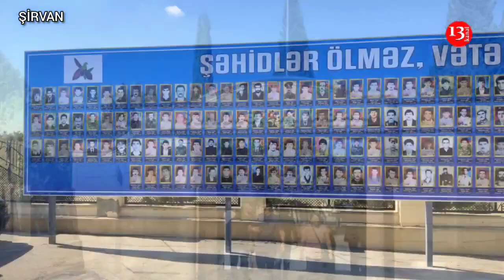Şirvanda 27 Sentyabr Anım Günü Belə YAD edildi-ŞƏHİD ANALARI DANIŞIR